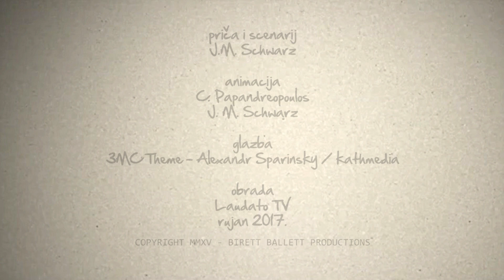Mali katekizam - Postoji li proturječje između vjere i znanosti?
Postoji li proturječje između vjere i znanosti? Kratko, jasno i nacrtano! Odgovori na velika pitanja pojednostavljeni u crtežu i govoru